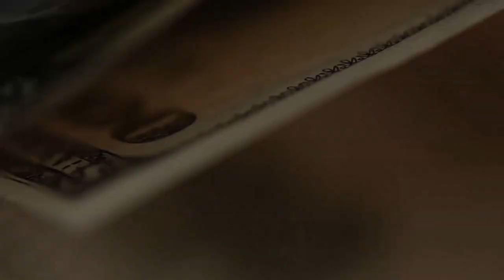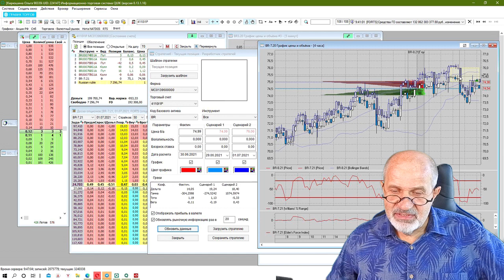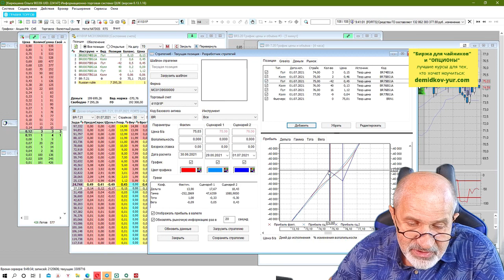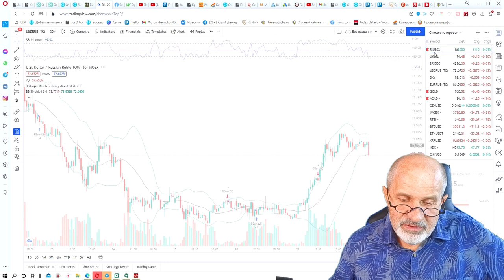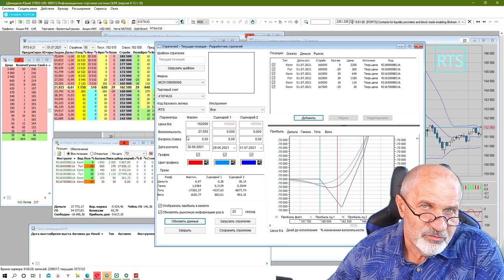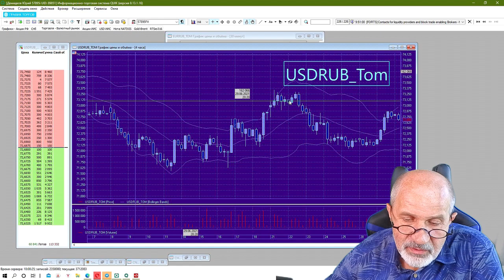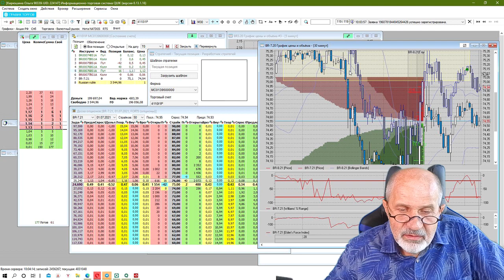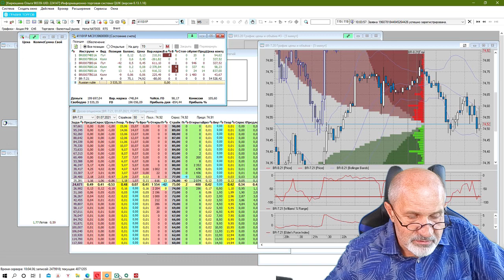Дневник трейдера 1. Перестройка опционной стратегии.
Брокерский счет в Открытии от меня или